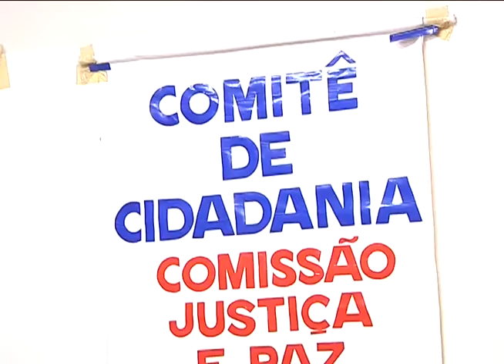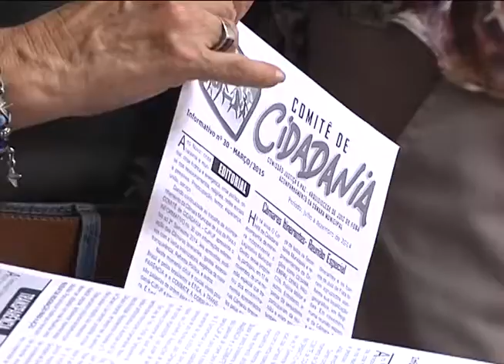COMITE DE CIDADANIA INFORME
Telejornal: Jornal da TVE e Jornal Minas 1ª e 2ª Edição
TVE - Canal 12 - Juiz de Fora/MG
Notícias de Juiz de Fora/MG